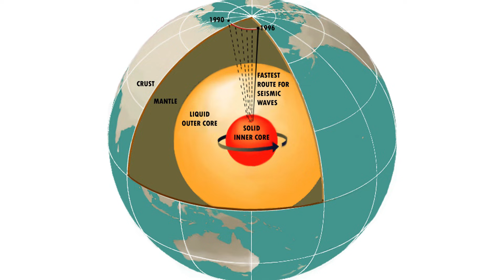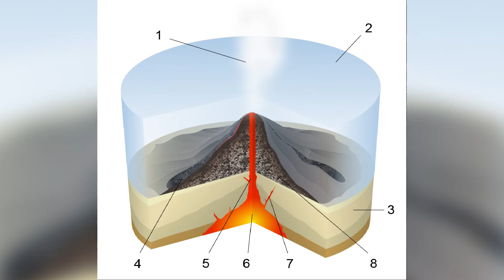¿Qué son los fenómenos naturales? Tipos y ejemplos ⚡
Fenómenos naturales; te explicamos en qué consisten, qué tipos hay y te damos ejemplos.

Lee más en Anthem - Artista: The Grand Affair